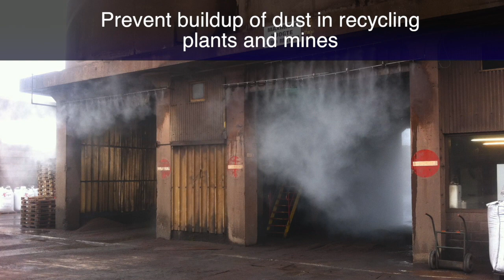High pressure cooling systems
TurboCooling systems are most efficient and cost-effective system on the market. Production and worldwide sales.